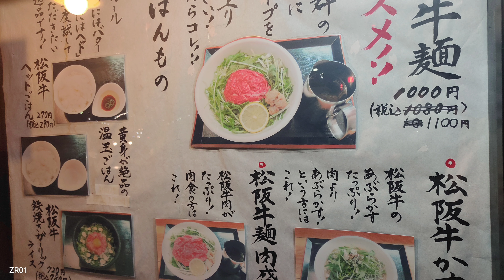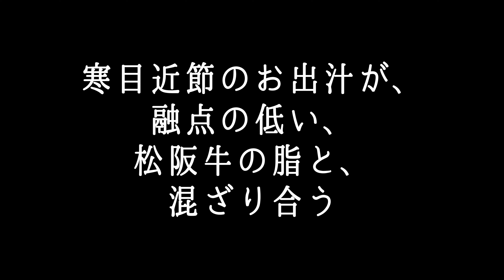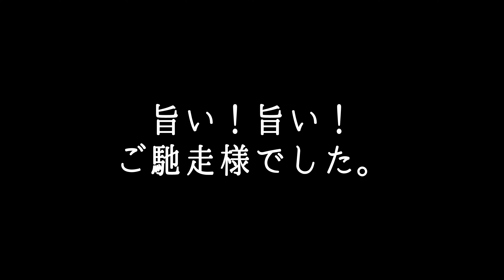ラーメン図鑑＃５大阪・吹田 松阪牛麺 冬場にとれた、宗田鰹のみで、作る寒目近節の出汁と、松阪牛が、一杯の丼に！松阪牛麺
・寒目近節